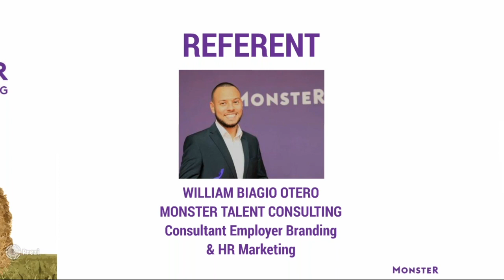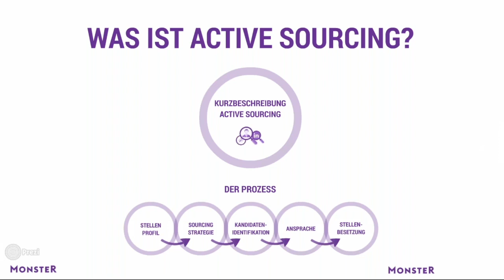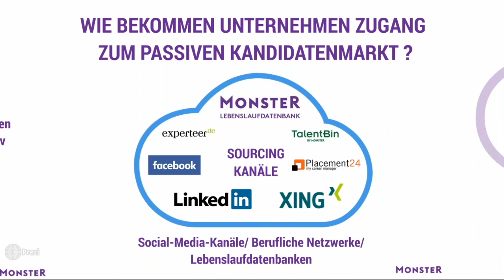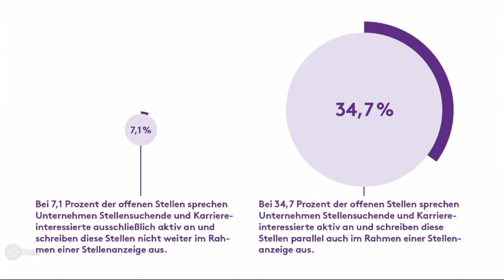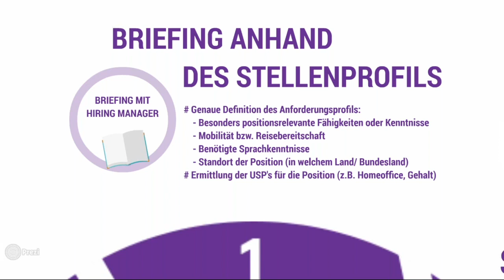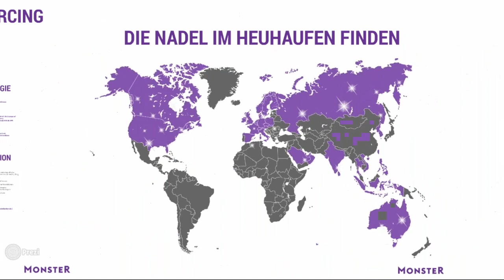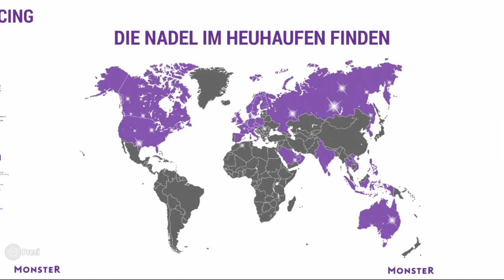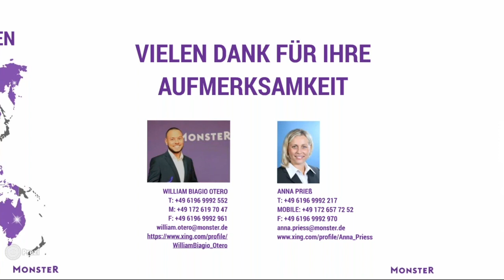What's Next Onlinen Seminar #9: Die direkte Kandidatenansprache mit Active Sourcing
In diesem Online Seminar zeigen Ihnen Anna Priess und William Otero; wie Sie Ihre Nadel im Heuhaufen finden. Active Sourcing ist in aller Munde und wird immer wichtiger. Was bedeutet dies für Personaler in Deutschland.

Nach dem Motto „Tue Gutes und sprich‘ darüber“ möchten wir Ihnen aufzeigen, welche Bedeutung die Active Sourcing hat und immer mehr bekommt. Wie ist der Stand der Dinge, zwischen Rekrutern und Jobsuchenden. Wir gehen jedoch auch auf die Herausforderungen ein, vor denen Unternehmen stehen, wenn Sie sich mit dem Thema Active Sourcing beschäftigen. Wir empfehlen Ihnen diese 27 Minuten zu investieren und stehen Ihnen bei Rückfragen gerne für ein Gespräch zur Verfügung.

Wenn Sie mehr erfahren möchten freuen wir uns über Ihre Kontaktaufnahme.

Kontaktinfos:
Mo.-Fr. von 09:00 - 17:30 Uhr
Anfrage senden